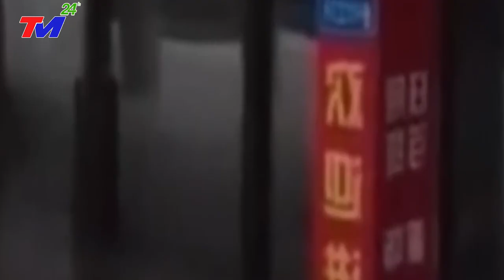🔴TIN MỚI 27/9: VỠ DẬP ~ CẢ THẾ GIỚI ĐANG THEO DÕI ThảmHọa NÀY! BÃO SỐ 5 đổ bộ. SÓNG THẦN CAO 72M